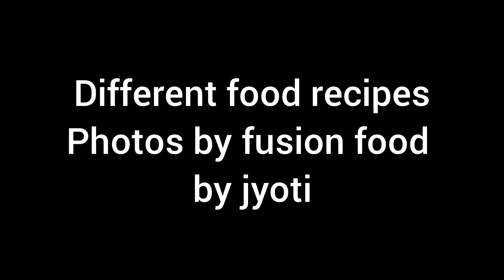Different food recipes 😋😋 photo by fusion food by jyoti